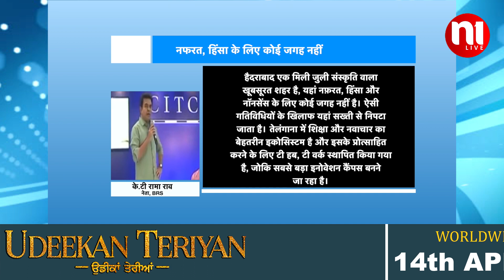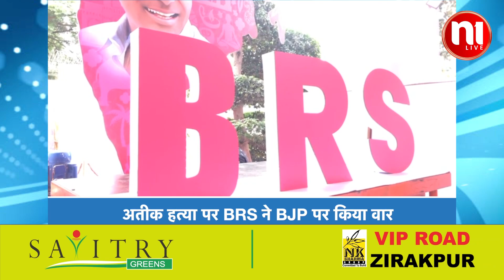Political battle between BRS,BJP in Telangana over Atiq Ahmed murder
Atiq Ahmed murder पर Telangana में BRS,BJP के बीच सियासी संग्राम
तेलंगाना में जैसे जैसे चुनाव करीब आ रहे हैं, वैसे वैसे चुनावी गतिविधियां बढ़ती जा रही हैं। हर पार्टी एक दूसरे को नीचा दिखाने में लगी हुई हैं। उत्तर प्रदेश में हुई गैंगस्टर अतीक अहमद की हत्या को लेकर भारतीय राष्ट्रीय समिति ने बीजेपी की केंद्र और राज्य सरकार पर निशाना साधा और कहा कि हैरदाबाद में नफरत और हिंसा के लिए कोई जगह नहीं है
As the elections are coming closer in Telangana, the election activities are increasing. Every party is engaged in degrading each other. The Indian National Committee targeted the central and state governments of the BJP over the killing of gangster Atiq Ahmed in Uttar Pradesh and said that there is no place for hatred and violence in Hyderabad.